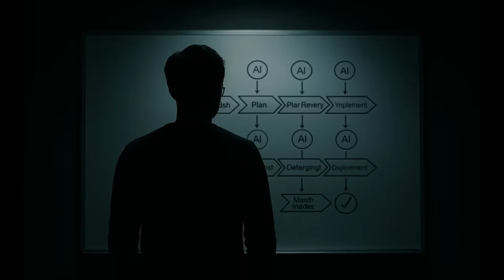Cursor Control - AI Accelerated Software Engineering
🎓 Udemy courses: get book + video content in one package:
🎓 Books: get my written content
👉 Embedded C Programming Design Patterns Book
👉 Modern DevOps Embedded Firmware Infrastructure Book
🎓 Subscription: get all of the above content online + weekly live zoom calls